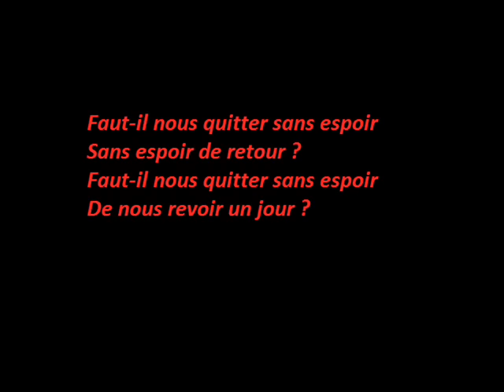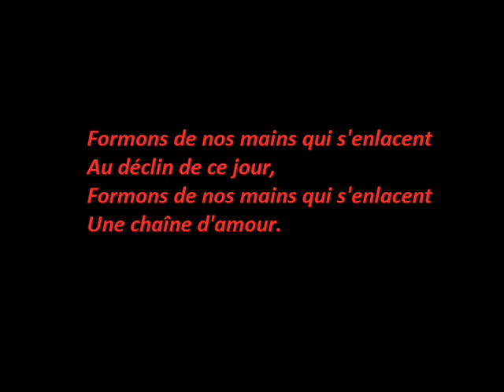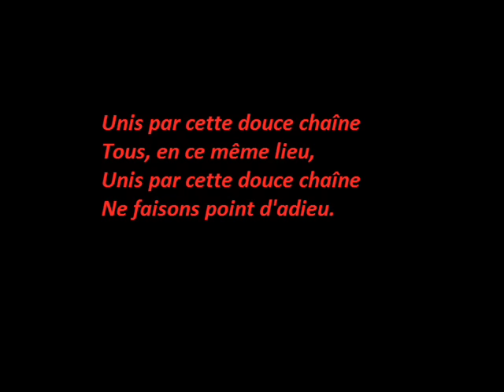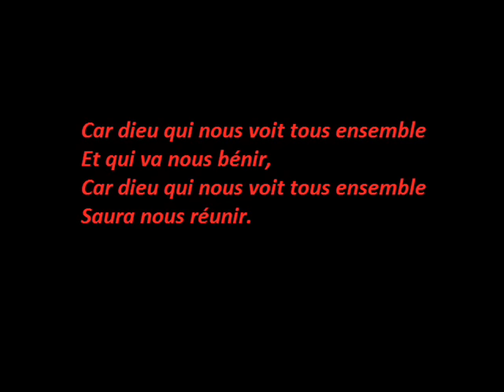Chant des adieux - Eugene Achi